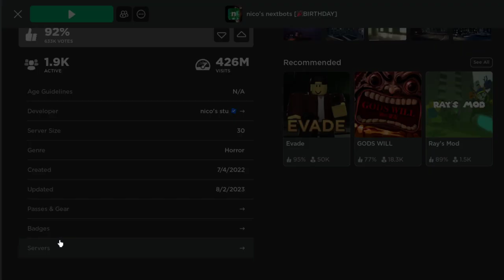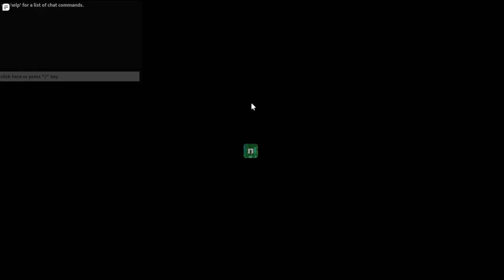KELLYWOOD IN NN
NN AGAIN